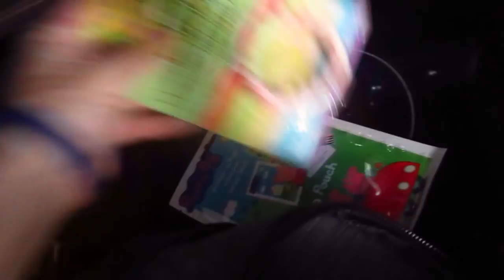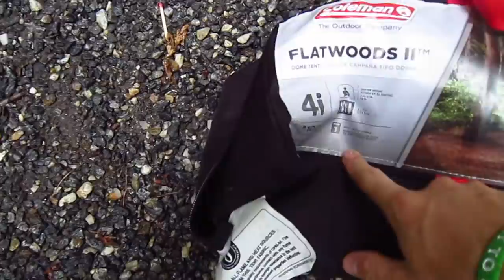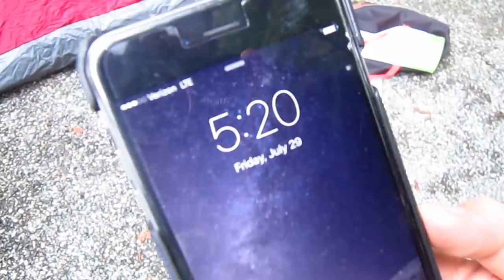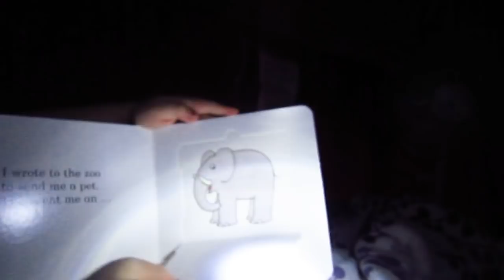KINZ 1ST TIME CAMPING! │7•29•16 DAILY VLOG